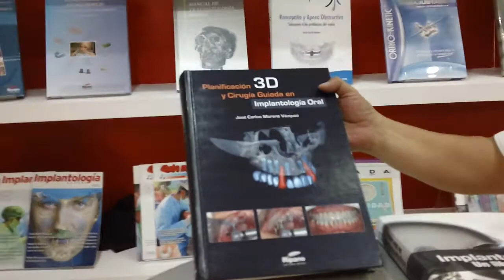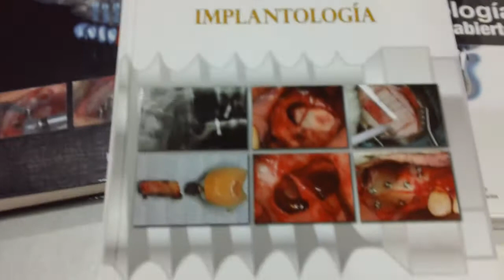Edgard Molina Ripano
Hablamos con Edgar Molina, director de la editorial médica Ripano en México, durante la 58 Amic Dental en Ciudad de México